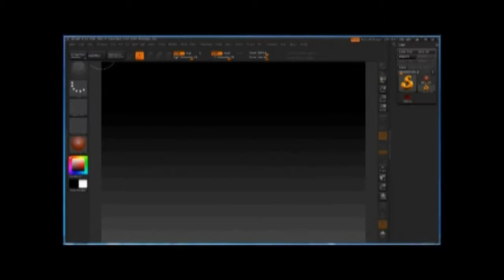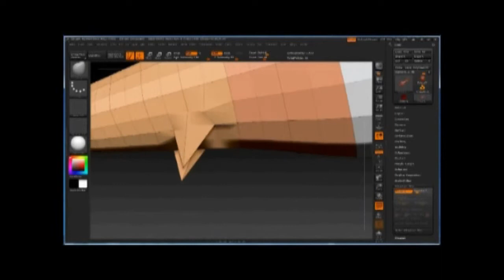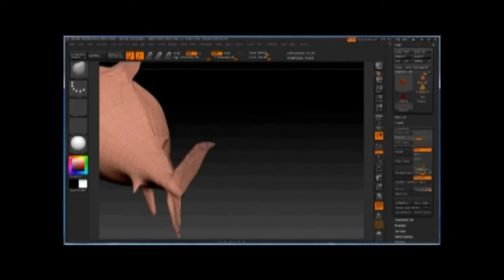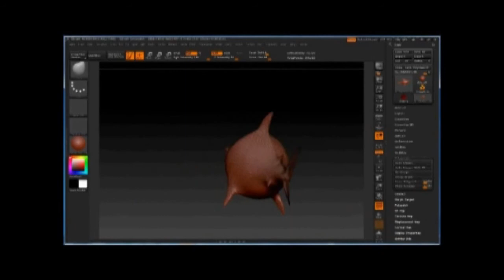3d shark project schowreel